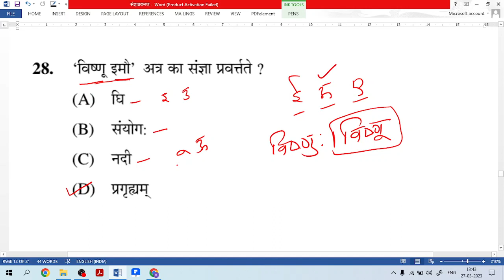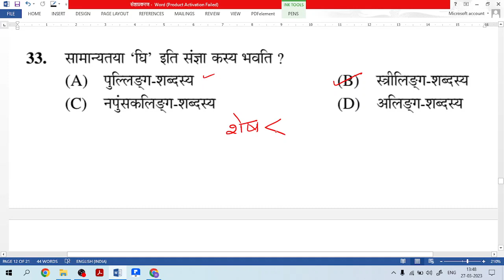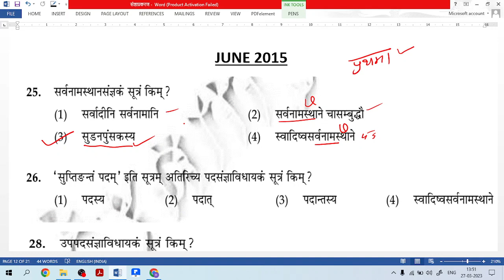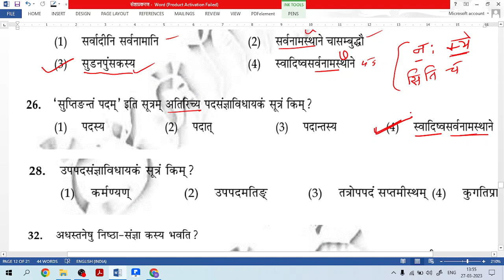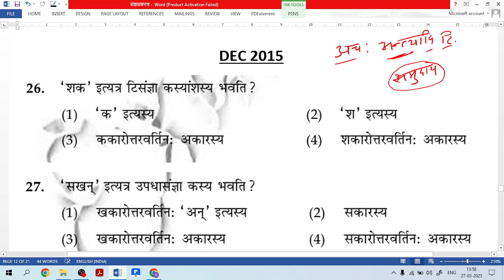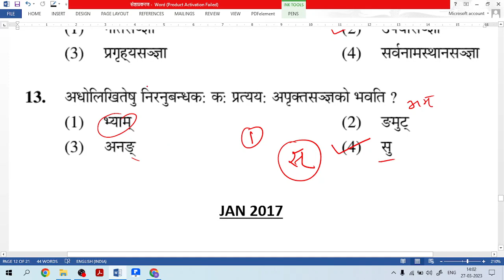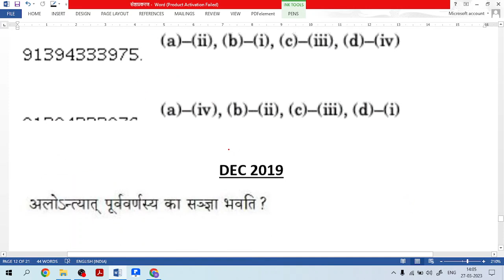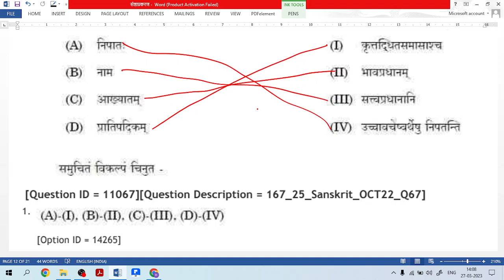UGC-NET संस्कृत संज्ञा प्रकरण -2 (2009 - 2022 तक के प्रश्न) with easy & best explanation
संस्कृत के अन्य विषयों के लिंक नीचे दिए गए है
Kanad Academy is a dedicated institution for UGC-NET JRF YOGA , SANSKRIT & PAPER ONE Preparation. Maharshi Kanad Academy
TARGET JRF (For proper classes of UGC-NET JRF download kanad academy app
we provide
online live classes
proper notes of all units
previous year paper solving
easy tricks of learning
our notes covers 80% of facts